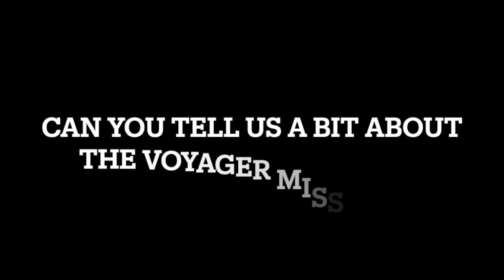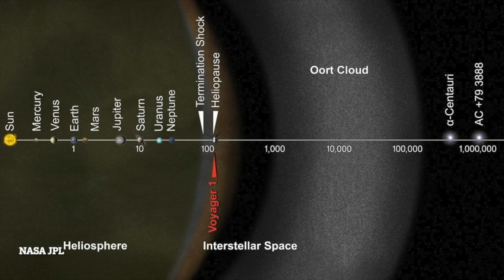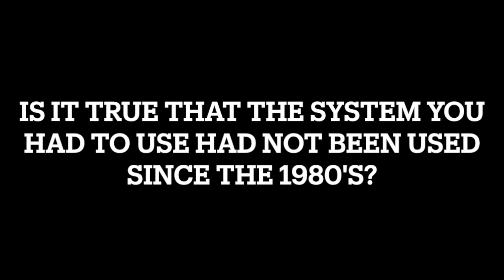Daily Dive # 170 | NASA Reestablishes Contact With Voyager 1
Meet Bruce Waggoner, he's the Voyager Mission Assurance Manager at NASA's Jet Propulsion Laboratory. Recently the team lost contact with Voyager 1. Using a system not used since the 1980's they were able to reestablish contact and start collecting data again!

Dig Deeper: The Voyagers carry Golden Records. What's on the cases for the records and what's on the records themselves?